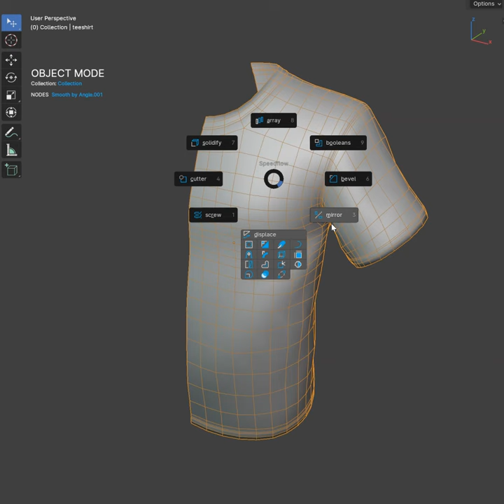Speedflow - Solidify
Speedflow and Non-Destructive modeling are not for Hard-surface modeling only!
You can use Modifiers for any type of modeling workflow ;)